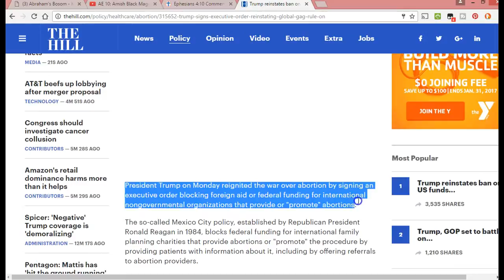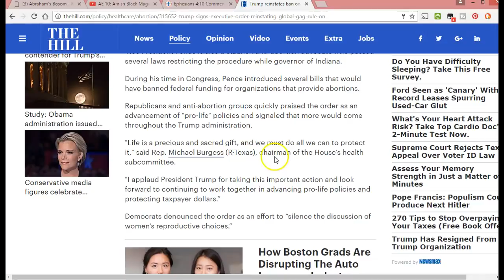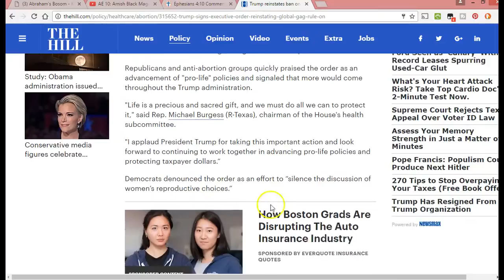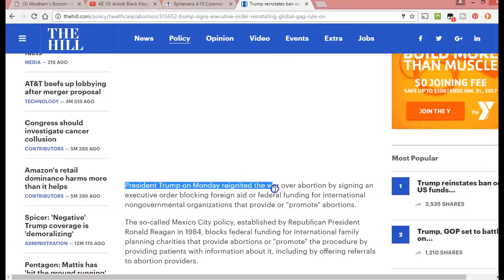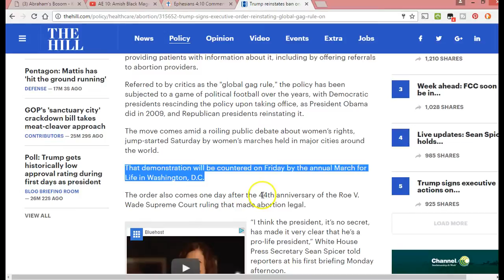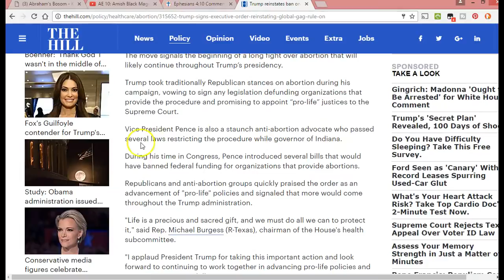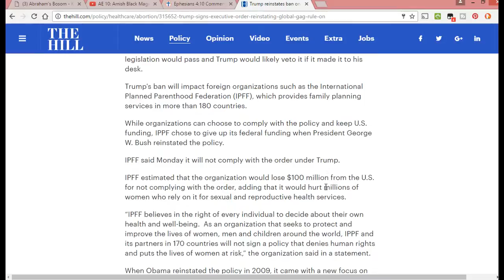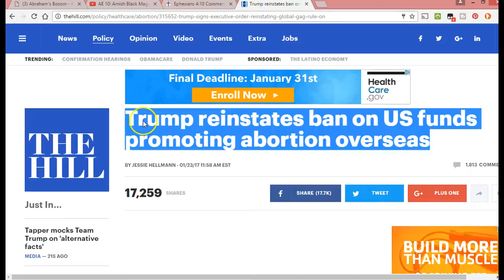HAPPENING NOW: TRUMP Abortion Cast Down, Nigeria Population Drop. LISTEN TO TRUMP.